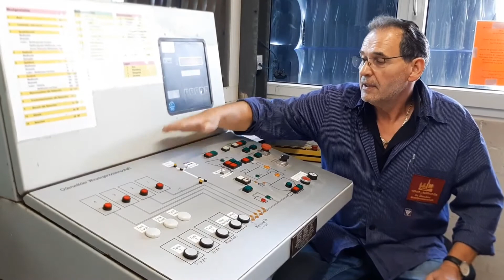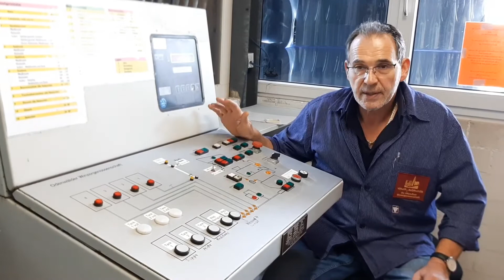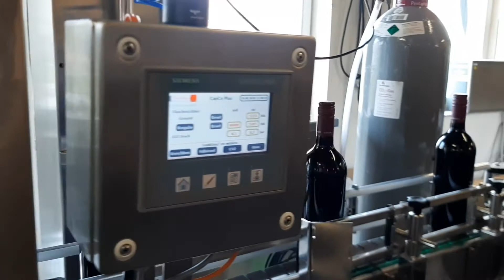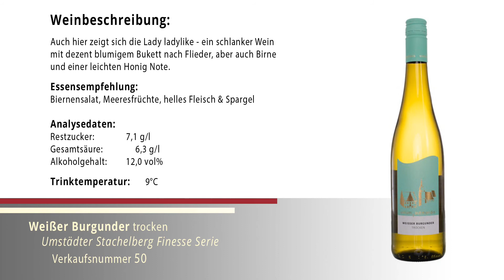Jungweinprobe 2020 Weißer Burgunder trocken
🙌Tag 5 unserer virtuellen Jungweinprobe 🙌

Unser Kellermeister, Jürgen Kronenberger, nimmt Sie heute mit hinter die Kulissen von vinum autmundis.

👉Der Weißburgunder von der Traubenannahme bis zum Verkauf.

Wir wünschen Ihnen ganz viel Freude mit unserem prämierten Weißburgunder trocken aus der Finesse Serie.

🍇Sprecher: Jürgen Kronenberger (Kellermeister vinum autmundis)
🍇Video Dreh: Annika Büchler
🍇Regie & Orga: Annika Büchler (gepr. Sommeliere)